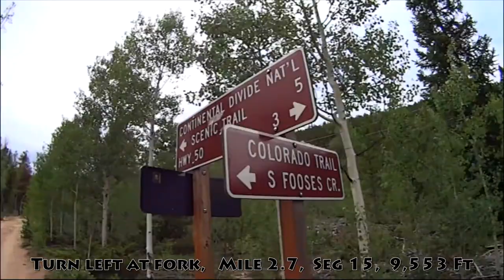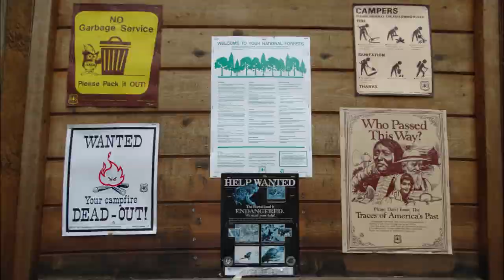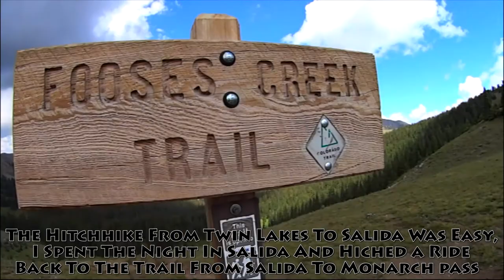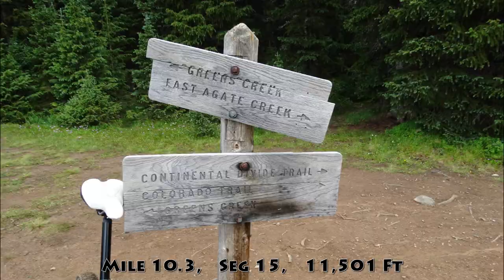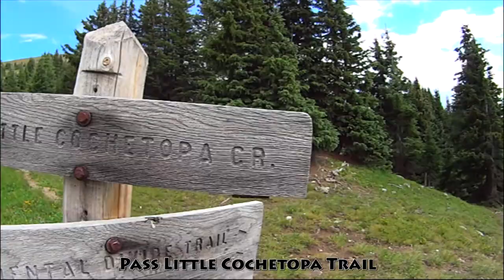The Colorado Trail : Video Time Lapse : Seg # 15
A Good Look at Segment # 15 of the Colorado Trail,  US Highway 50 to Marshall Pass

These are my Segment by Segment  videos of my 46 day thru-hike of the Colorado Trail in 2014 including the Collegiate Peaks Loop,(East and West). The Colorado Trail is a long-distance trail running for 486 miles (782 km) from the mouth of Waterton Canyon southwest of Denver to Durango Colorado.

The Trail is divided into 28 segments and 5 segments that make up the Collegiate West which runs for 80 Miles,  Its highest point is 13,271 feet above sea level, and most of the trail is above 10,000 feet. It is often considered one of the most beautiful trail mile for mile in the United States.

I was new to thru hiking and didn’t have any of the proper equipment, so I researched all the gear I’d need, trained really hard and completed the trail with no big issues at all.
I researched  the trail and couldn’t find any detailed videos on what the water sources look like, where to resupply, the weather, campsites and  how the terrain changes so much in a day.

I made it my goal to capture the trail and my experience on it, in hopes that it will inspire others to get out and explore their own trail just like i got inspired by other people's thru hiking videos.

This is the largest group of videos about the Colorado Trail, and will be a great resource for anyone planning a trip on the Colorado Trail.
Hope these videos help you with planning your adventure on the Colorado Trail.

Links to my Playlists of the Colorado Trail

Music Credits

Trampled By Turtles - Silver and Gold
Trampled By Turtles - Wait so Long
The Pogues - Mountain Dew
The Lumineers - Dead sea